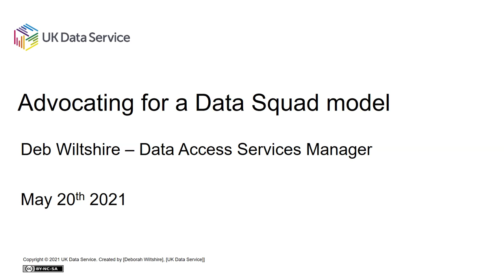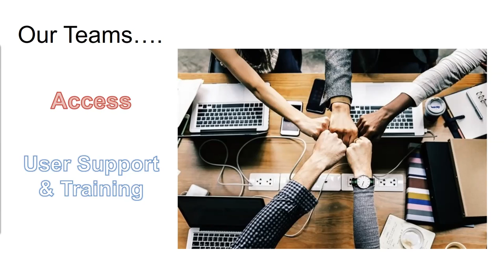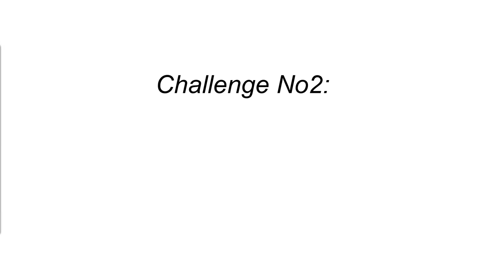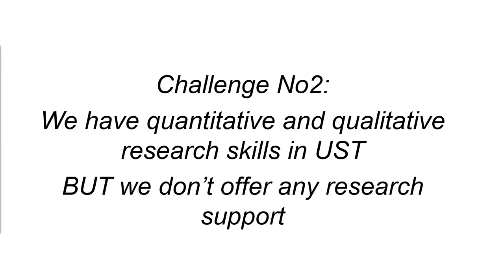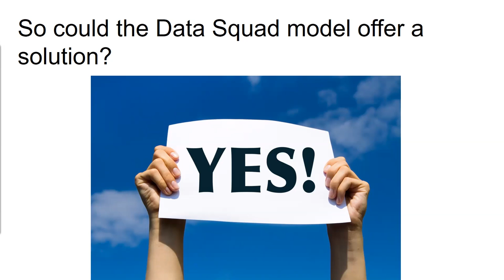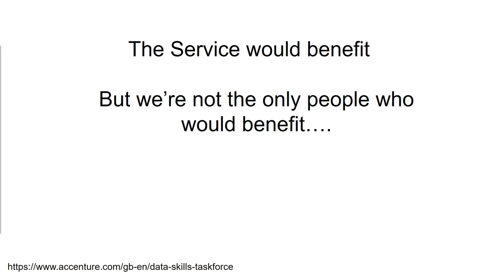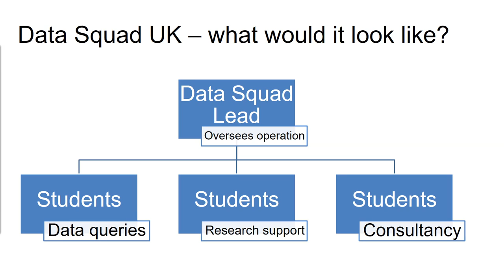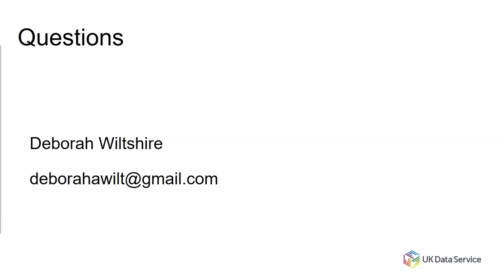IASSIST 2021 GVC: Advocating for a Data Squad Model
From the IASSIST 2021 Global Virtual Conference, Session 3, 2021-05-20: Using Student Workers in the Delivery of Data Services
Presenter: Deborah Wiltshire, UK Data Archive, Data Manager
While data support has a long tradition, the sexiness of Data Science has raised awareness of the power in data and we now have both more customers looking for sophisticated solutions as well as more variably-skilled students seeking practical experience. When we take on interns or student workers, we are training the next generation of data professionals, but how can we keep up with their training/mentoring & also assure the quality of our services? (especially on students’ schedules!?) We seek collaborators to identify commonalities in the technical data support needs and services among our varied institutions. Further, we are interested in discussing our models for managing student technical support staff; sharing successes and challenges. This may lead us to a community/network model (ie Data Carpentries) to support cross-institutional mentoring and managers wrangling iterations of novices in the service of their data support mission.